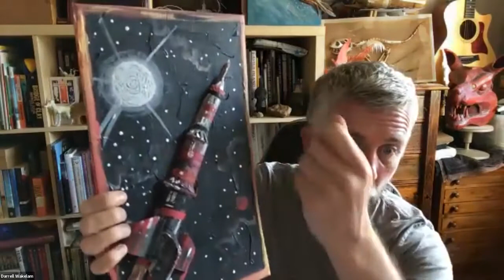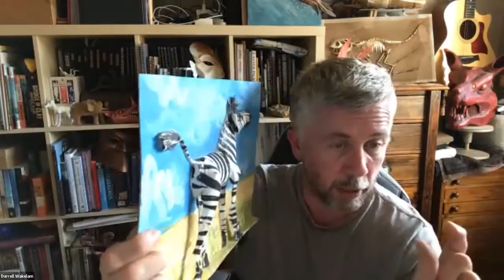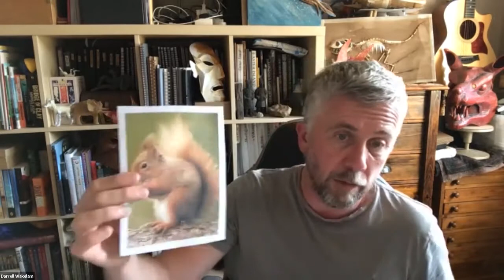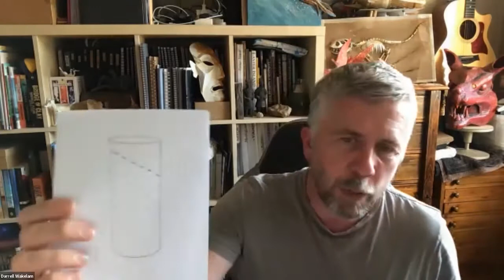Make a Cardboard Creature (online workshop)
Artist Darrell Wakelam reckons he can make any creature out of little more than household junk. So we asked our followers to vote for what rare UK animal they would like him to make - and the red squirrel leapt ahead in the poll!

Watch Darrel make his super-cute squirrel in this online workshop, then have a go yourself!

The workshop was part of Wessex Museums' series of Wildlife in the Red online talks.